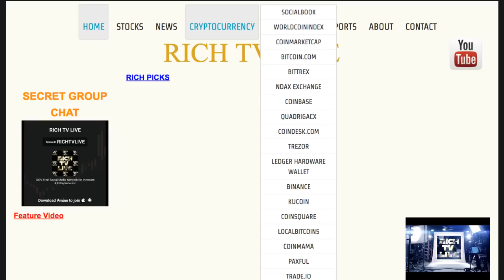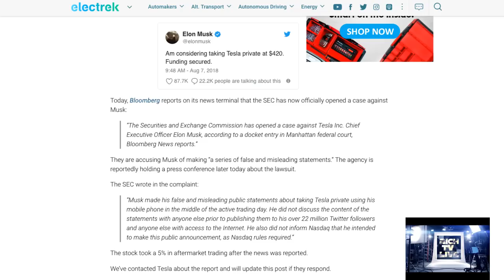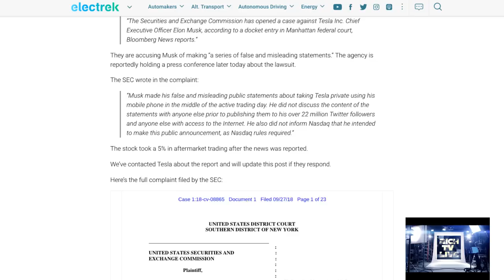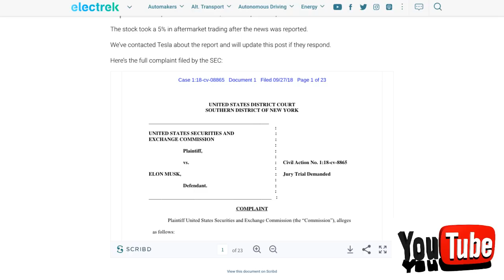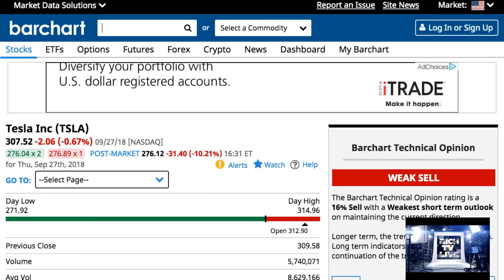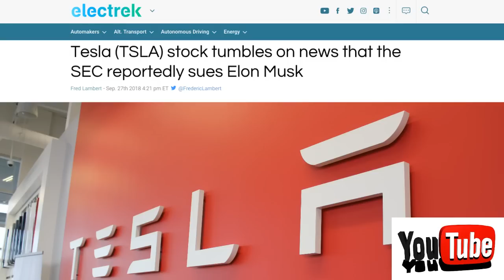Breaking News: SEC charges Tesla (NASDAQ: TSLA) CEO Elon Musk with fraud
Breaking News: SEC charges Tesla (NASDAQ: TSLA) CEO Elon Musk with fraud - RICH TV LIVE - September 27, 2018 - Tesla CEO Elon Musk has been sued by the Securities and Exchange Commission for fraud, according to court documents filed Thursday. Sources close to the company told CNBC the company was also expecting to be sued, though Tesla was not named as a defendant in the complaint.

Shares of the automaker fell roughly 10 percent in extended trading Thursday.

The SEC complaint alleges that Musk issued "false and misleading" statements and failed to properly notify regulators of material company events. The SEC plans to hold a press conference at 5 pm E.T.

In August, Musk tweeted that he was considering taking Tesla private, adding "funding secured." The tweet spurred a scandal-ridden fall for Tesla and sent the stock see-sawing for weeks.